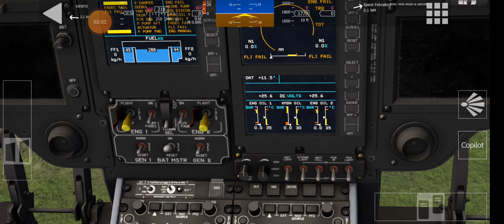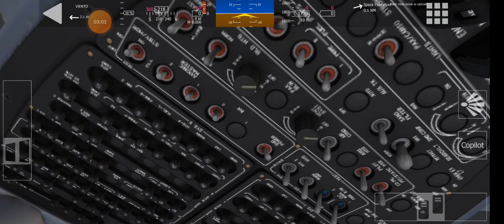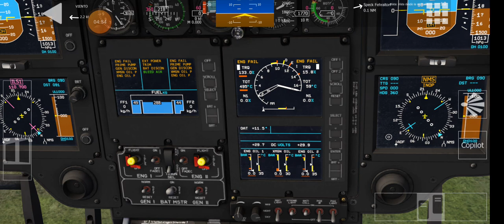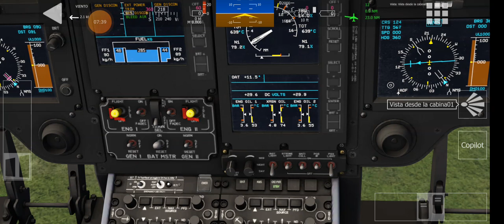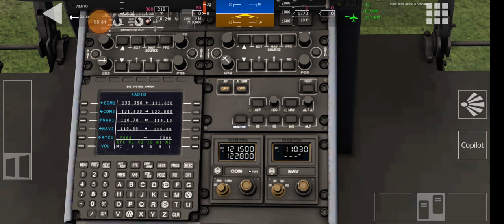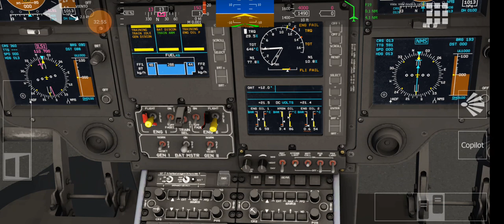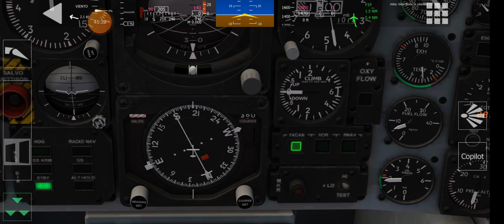pilotando helicóptero e Jet da marinha